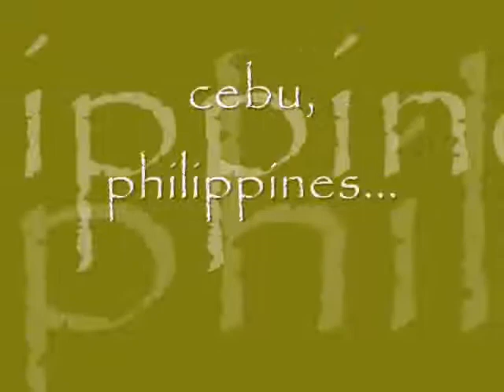eastern grass owl...vox.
flight video of my eastern grass owl,Vox..soundtract by Todd Edwards,Glow.From the movie Hoodwinked..